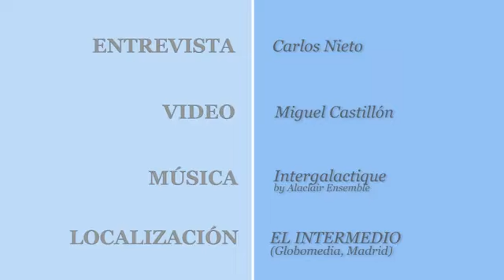Sandra Sabatés - sentada encima de la mesa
Entrevista para mujerhoy.com, todos los créditos de esta fantástica entrevista para ell@s.